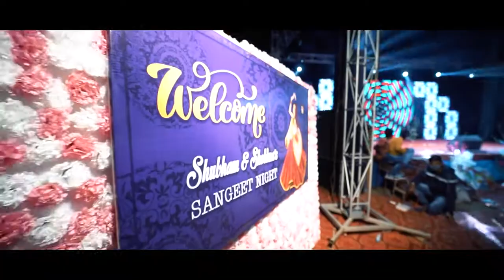SHUBHAM ❤ SHOBHNA | DESI SANGEET | CINEMATIC HIGHLIGHT | U & ME EVENTS | KALPNA STUDIO | DPS REWA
LAKHERA 'S FAMILY | SANGEET NIGHT | SHUBHAM 💕 SHOBHNA | CINEMATIC HIGHLIGHT | U&ME EVENTS MANAGEMENT | KALPNA STUDIO | DPS REWA |